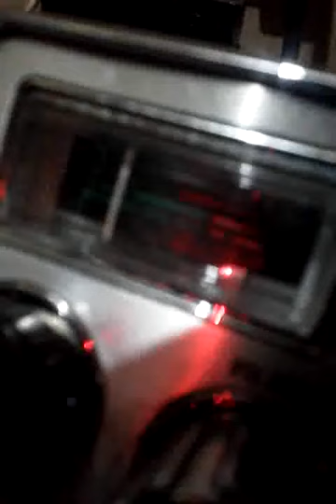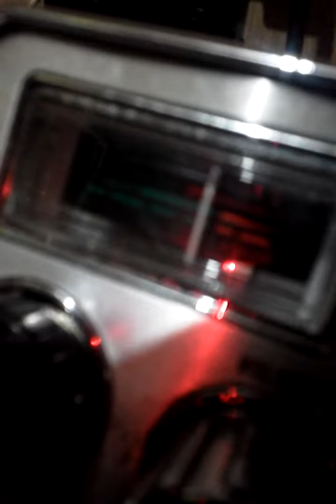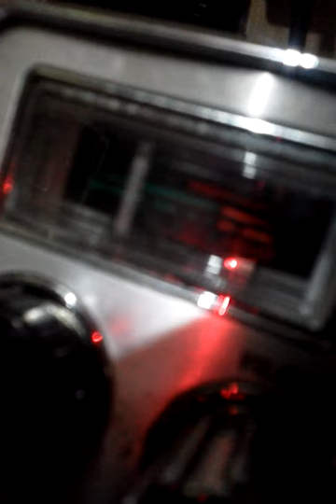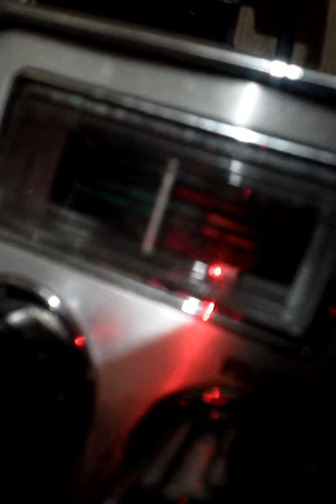September 27, 2014 12:20 PM